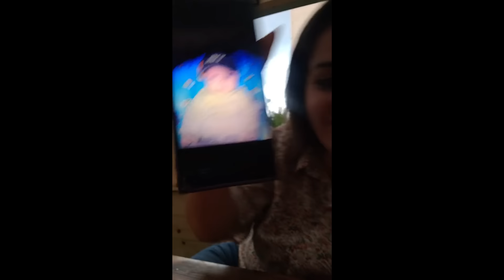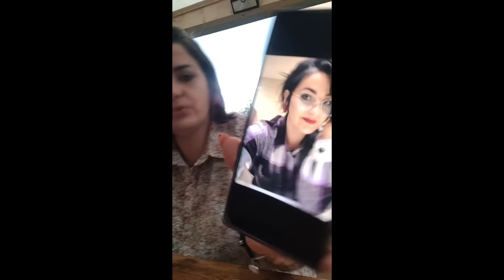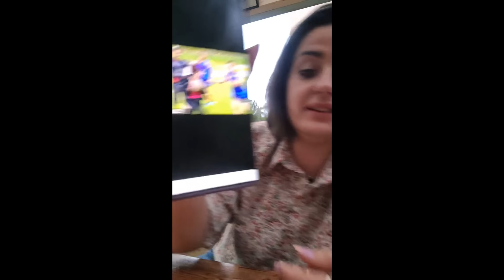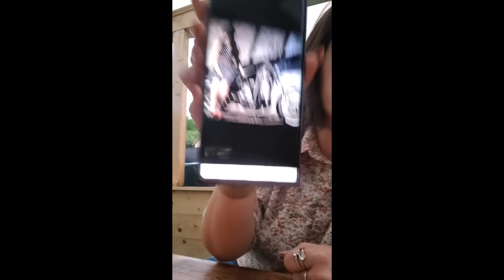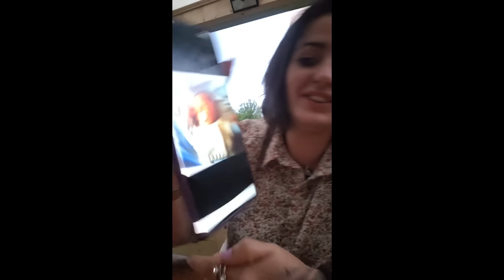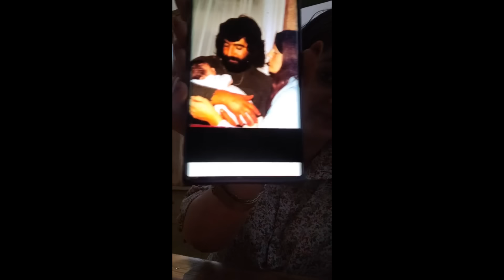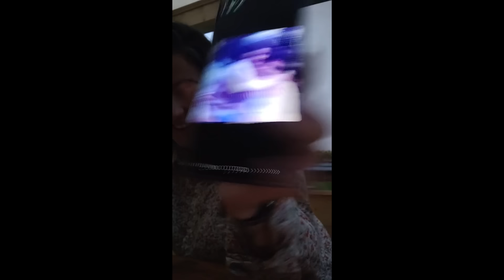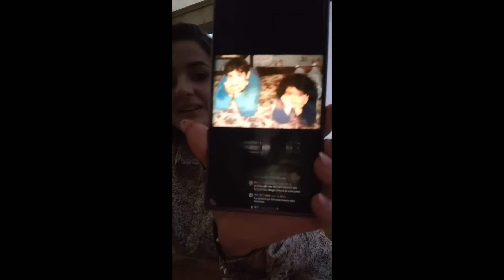BLABLA DE LAURA PARTIE #2